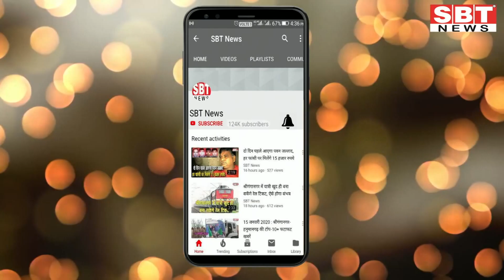6 जून : राजस्थान दोपहर 2.15 बजे की 10 बड़ी खबरें | SBT News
About This Video:

- 24 तक भरना होगा जीएसटीआर-3 बी रिटर्न
- दौसा में फायरिंग, खूनी संघर्ष में महिला और एक व्यक्ति को लगी गोली, कई घायल
- राजस्थान में मिले 44 नए कोरोना पॉजिटिव, कोटा में एक संक्रमित की मौत
- ढाई महीने का तनाव, अब छुट्टी में करेंगे अपनों के साथ आराम, 2 हजार पुलिसकर्मियों ने मांगी छुट्टी
- सडक़ पर गड्ढे, ट्रैक्टर-ट्रॉली पलटी
- अब कोविड-19 की टेस्टिंग के लिए सैंपल चूरू नहीं, झुंझुनूं भेजे जाएंगे
- ट्रेलर की चपेट में आने से बाइक सवार की दर्दनाक मौत
- राजस्थान में आज सुबह 25 मरीज कोरोना से रिकवर हुए जबकि 37 को अस्पताल से छुट्टी मिली
- पूर्व आईएएस अशोक सिंघवी की जमानत याचिका अदालत ने की खारिज
- जयपुर के झोटवाड़ा में साबुन फैक्ट्री में आग

news
morning news
Hindi news
new rules
Rajasthan news
hariyana news
maharastra news
latest news
bjp
up news
News website
nonstop news
news headlines
today news
aaj ka news
Bihar news
online news
Headlines News